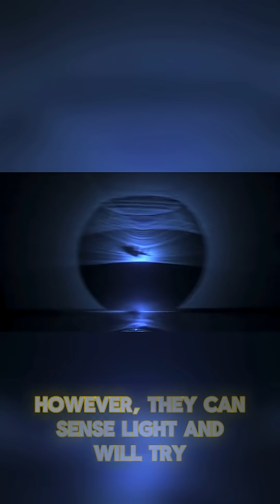Did you know there’s a jellyfish that can technically live forever?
🧠 Did You Know THIS Crazy Fact?!
Get ready to have your mind blown by one of the most unbelievable facts you've never heard before! From hidden history to wild science, this is the kind of trivia you'll be dying to share. 😲

📌 Got a fact to share? Drop it in the comments – we might feature YOU in the next video!